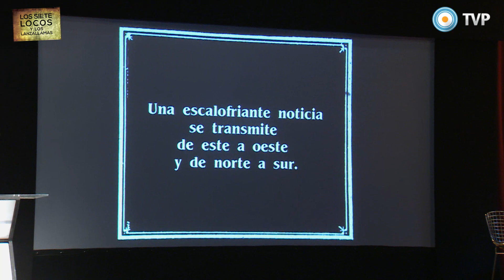Presentación de Los Siete Locos y Los Lanzallamas - Horacio González - 17-04-15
Compartimos las palabras del Director de la Biblioteca Nacional en la presentación oficial de la ficción Los Siete Locos y Los Lanzallamas, realizada el 17 de abril de 2015 en el Estudio 1 de la TV Pública.

Un trabajo colectivo de la TV Pública junto a Biblioteca Nacional y Nombre Productora con la adaptación del gran escritor Ricardo Piglia.